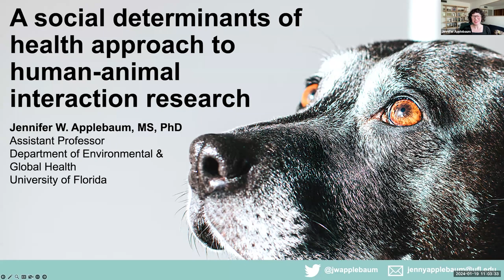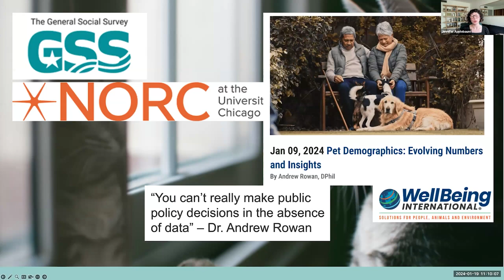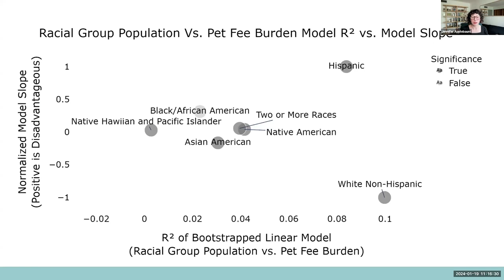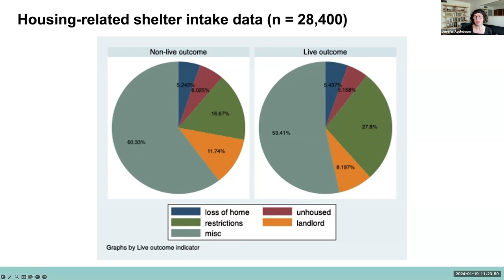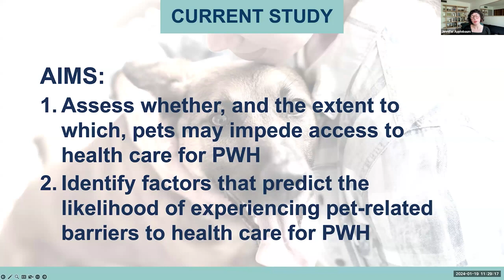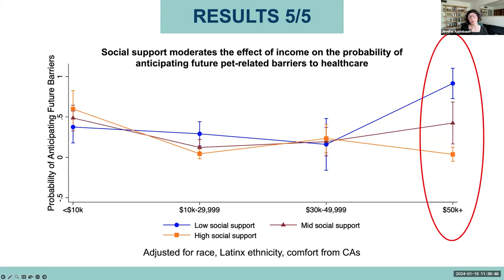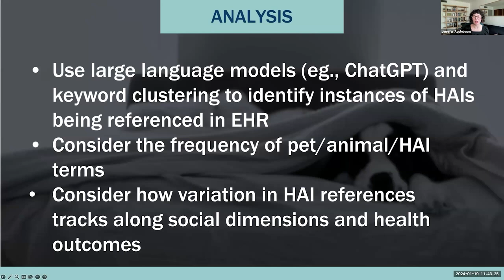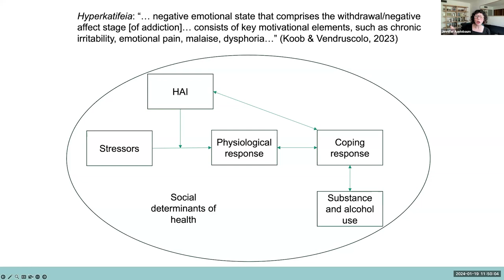HAI Lecture Series: Social Determinants of Health Approach to Human-Animal Interaction Research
Jennifer W. Applebaum, MS, PhD is an Assistant Professor in the Department of Environmental & Global Health at the University of Florida’s College of Public Health and Health Professions. Trained as a Medical Sociologist with a background in animal sheltering, Dr. Applebaum’s research focuses, broadly, on the implications of social inequalities on human and companion animal health and well-being. Drawing from sociological theory and concepts to take a social approach to the One Health framework, her research is interested in the intersection of stress, structural-level social processes, the social determinants of health, and the human-animal bond.